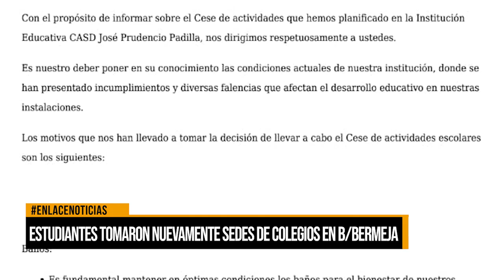Estudiantes tomaron nuevamente sedes de colegios en Barrancabermeja